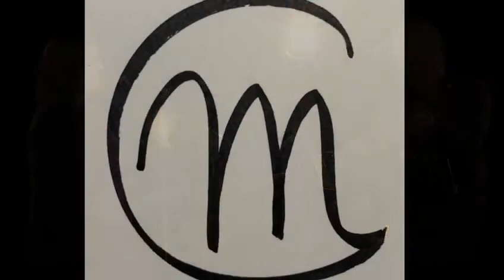Anchor Line - Cover by Common Mind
Ausschnitt aus dem Streaming Konzert des Vocal Duos Common Mind aus dem Januar 2021